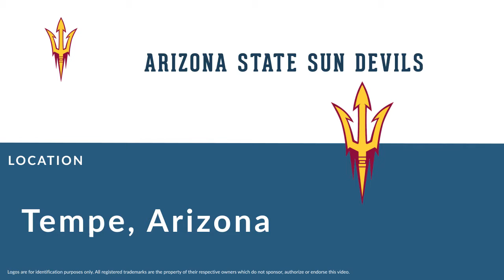Derrick Rodgers: Football Linebacker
Derrick Rodgers is a former professional football linebacker who played for 8 seasons from 1997 to 2004.

In college, Rodgers played for the Arizona State Sun Devils in Tempe Arizona.

Professionally, Rodgers played for the Miami Dolphins, and the New Orleans Saints.